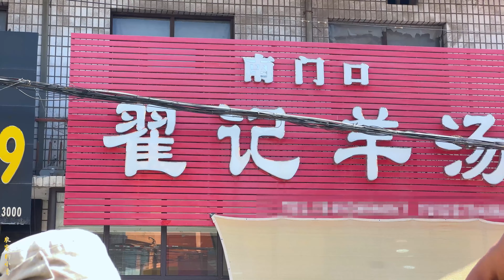赶集卖蜂蜜终于开张啦，一人吃根老冰棍庆祝一下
"在视频制作中，我们特别关注了食材的获取，以确保它们不涉及任何形式的动物虐待。" 带大家体验，从荒地到菜园到丰收（原创）